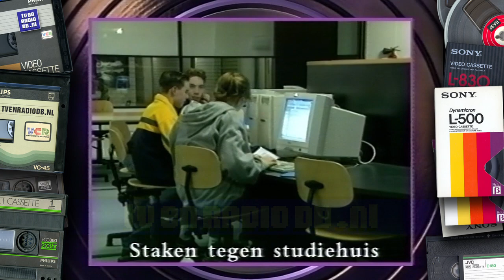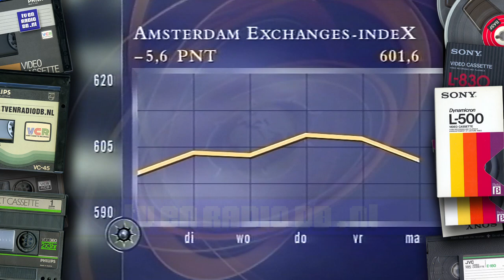TV: NOS Journaal (19991122) - 2200uur Journaal met Sacha de Boer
Compleet 22:00uur NOS Journaal met Sacha de Boer. Uitgezonden op 22 november 1999 op Nederland 3.